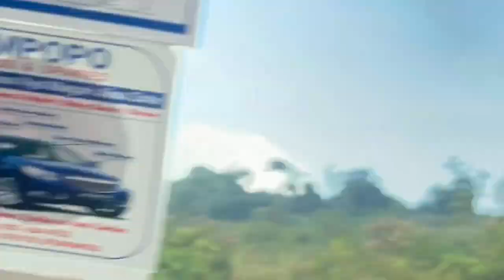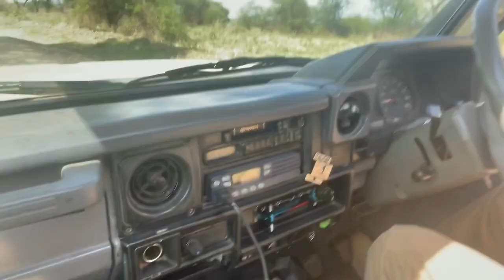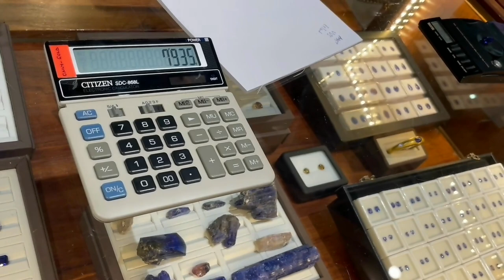My First African Safari visit to Tanzania🦁!! Lion pride + Elephant herd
this video is about a 3-day safari trip I did in Arusha where I went to 3 different national parks and conservatories ( Lake Manyara, Ngorongoro, and Tarangire) also went to see one of the rarest gems in the world Tanzanite, which could be found only in Tanzania.

Tour included: airport pick up & drop off, 2 nights hotel, breakfast lunch and dinner, as well as privet car for 3 days and nights as well as park tickets total cost around 2000$

 for the latest on prices and packages

USEFUL LINKS

🔎My Memory Card 128 GB for 19$

🔎Vlogging Camera for 99$

🔎Pro Sony Vlogging Camera

🔎Phone Tripod